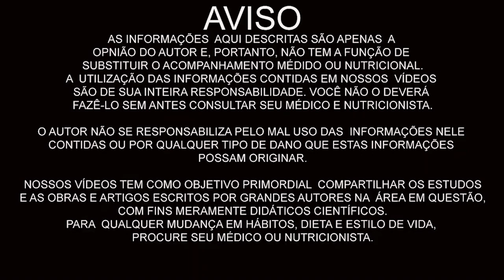O QUE EU COMO EM UMA SEMANA NA DIETA DAS FRUTAS EM PORTUGAL ALIMENTAÇÂO CRUA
Eduardo Corassa, nutricionista, escritor, palestrante e chef crudívoro vegano, idealizador do Saúde Frugal, apresenta suas compras da semana em Portugal!

5 RAZÕES PARA SUBSTITUIR O ARROZ! Troque o arroz por isso!